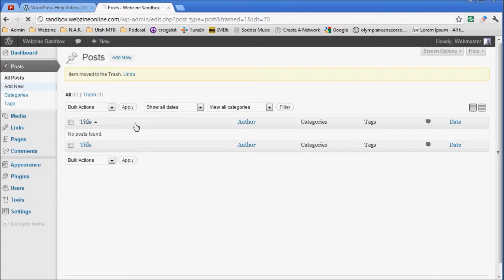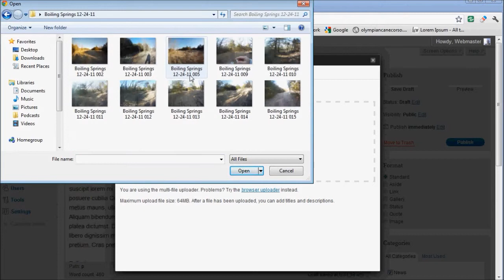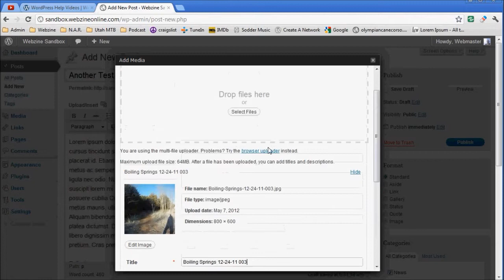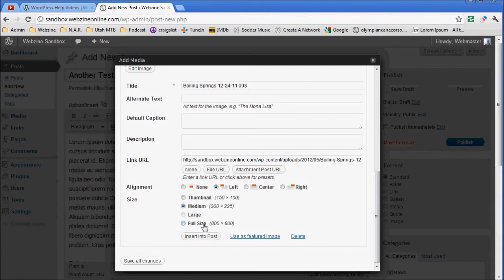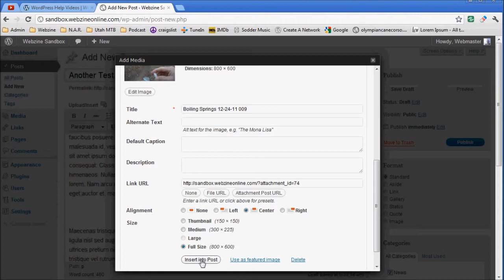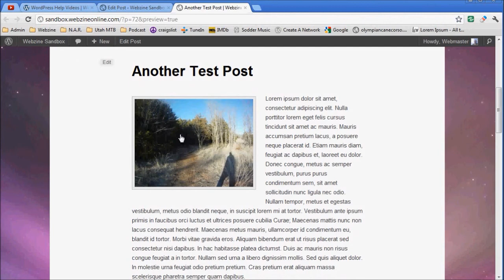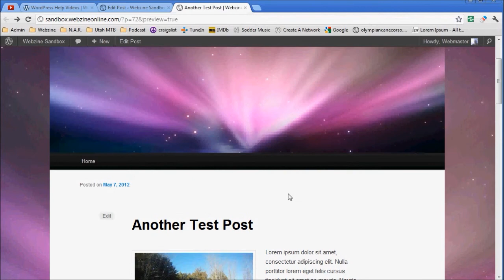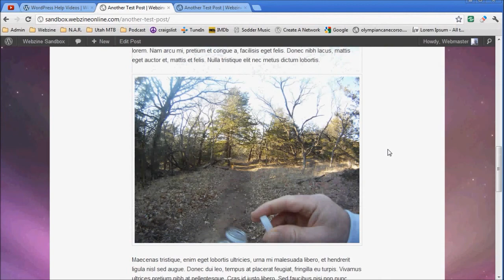WordPress 101: Post Images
Learn how to create a post and place images left, right and center in your post for use on your WordPress website.